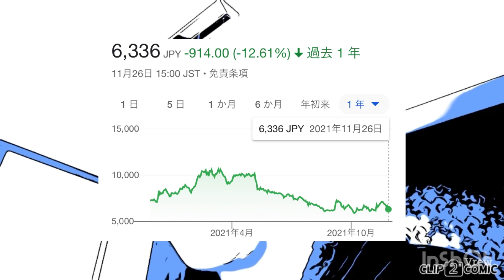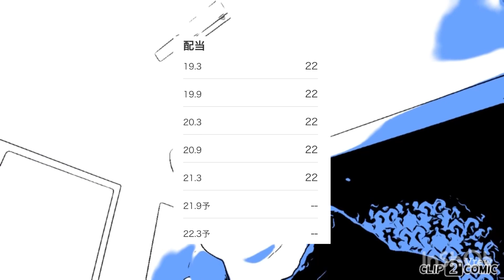9984・ソフトバンクグループ・権利確定日：3月・9月・急落！中国配車アプリ最大手滴滴グローバル米国市場上場廃止！？・PER・PBR・天才投資家孫正義CEO・警戒感【株価チャート・配当金・利回り】